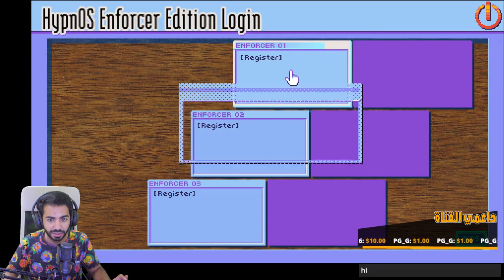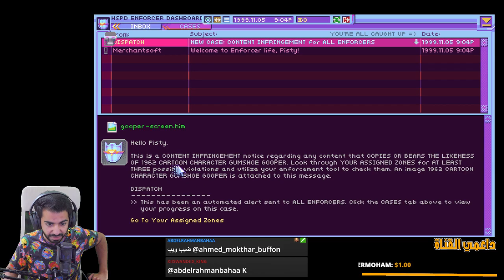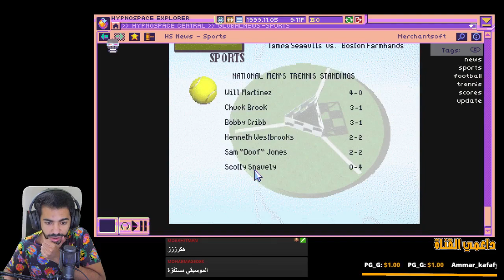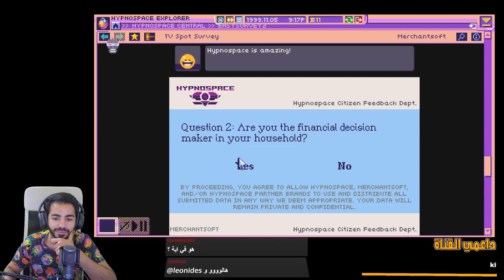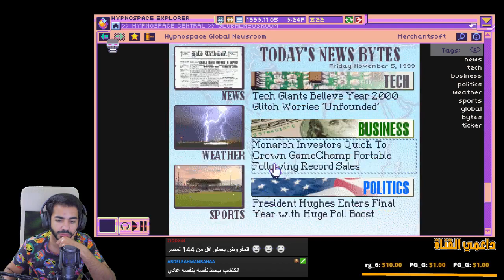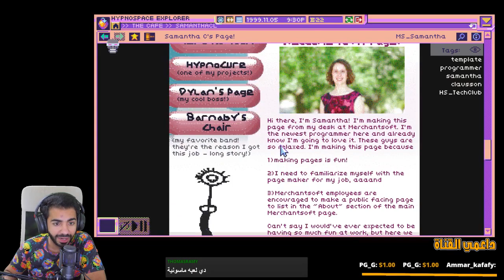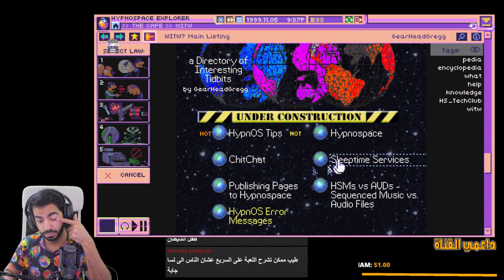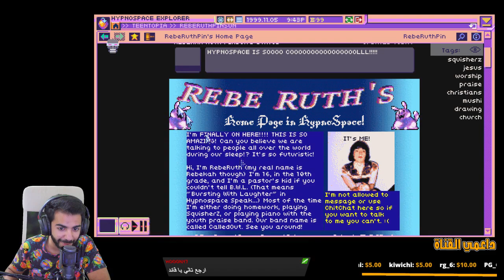قمة الضيب ويب يا ريء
شوف بيستي و هو بيلعب اللعبة الغريبة Hypnospace Outlaw!
تاريخ البث: 17 مارس 2019